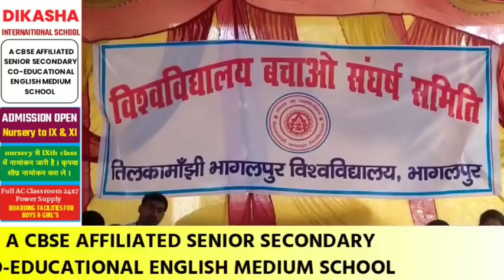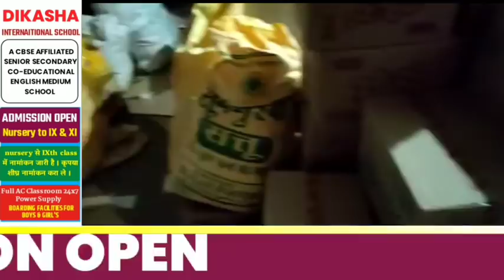BHAGALPUR-NAUGACHIA NEWS//भागलपुर नवगछिया सहित आसपास शहर की खबर// 27.03.2022//GS NEWS